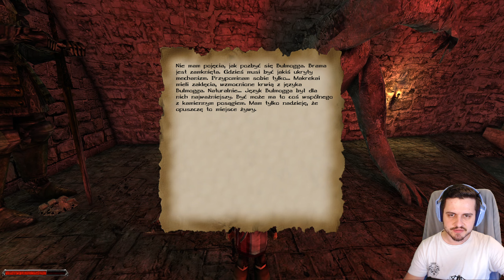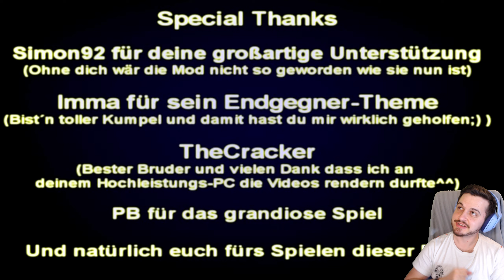3#SARKERAS: ARTEFAKT PRADAWNYCH - ODNALEZIONY! (KONIEC)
♦Potrzebujesz super sprzętu do grania? Wbijaj na

SPECJALNE PODZIĘKOWANIA ZA WSPARCIE DLA:
❤️️KonraAdd96❤️️
Rusin❤️️
Ken Lee❤️️
Kharnis 01❤️️
Mrozek Dominik❤️️
Yogson❤️️
Jakub Dudek❤️️
SnickeRovsky❤️️
DruidLOD❤️️
Tulio❤️️
Erto Dragon❤️️
Jajek Jestem❤️️
Anubis❤️️
VOLVIS❤️️
Torii 152❤️️
Agnieszka Jak❤️️
Akumiś❤️️
SuDi❤️️
WWE Superstar❤️️
Sylwo❤️️
Łukasz❤️️
TOKAR260❤️️
DISTRICT❤️️
MaxBase❤️️
Radziowy❤️️
Mattzio❤️️
Adam Adamek❤️️